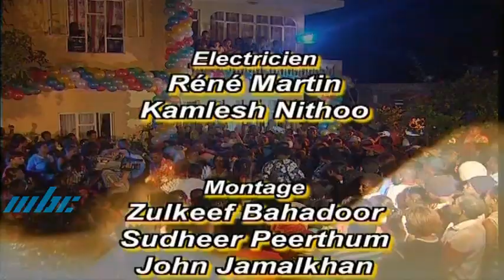Alimé Difé - Soirée Sega Tipik Chez La Famille Cassambo 23 Avril 2006